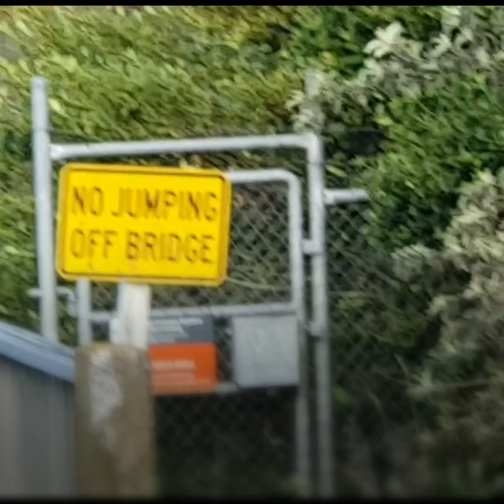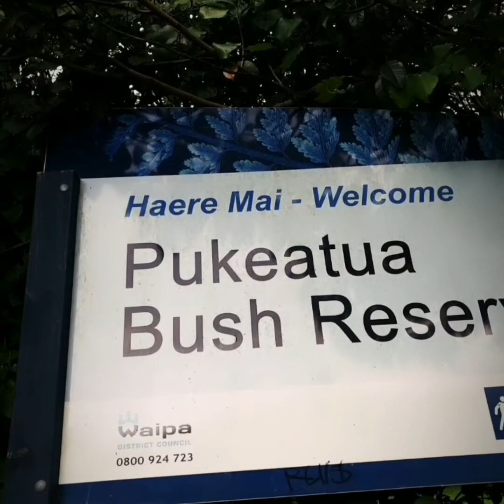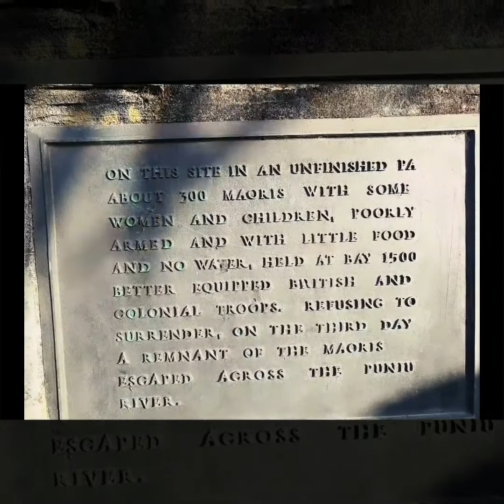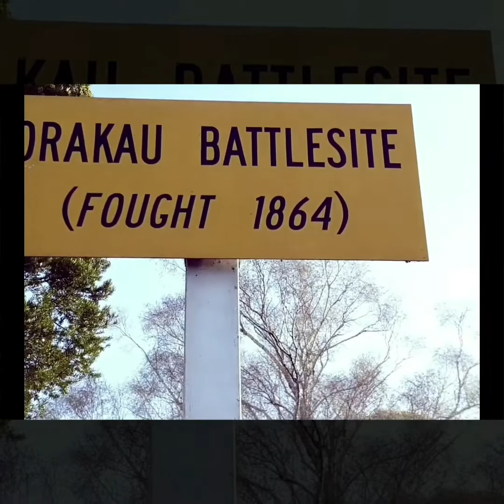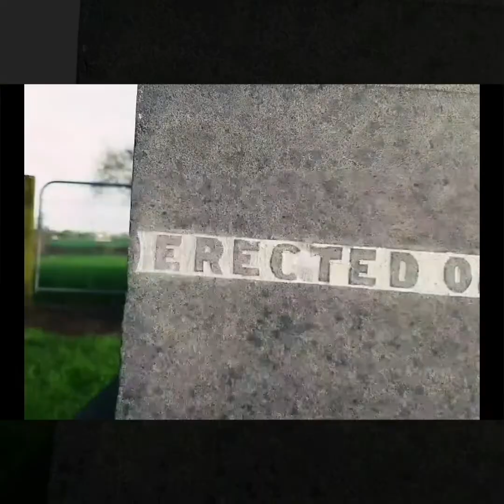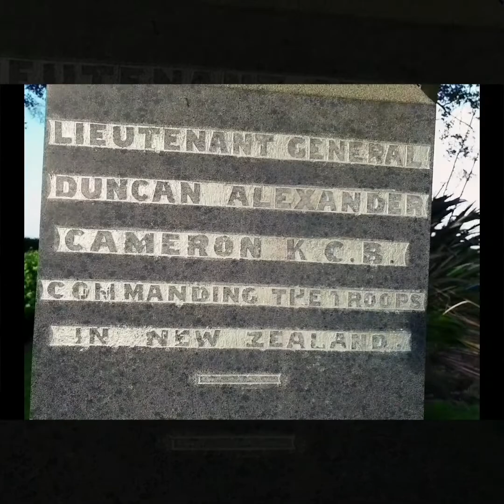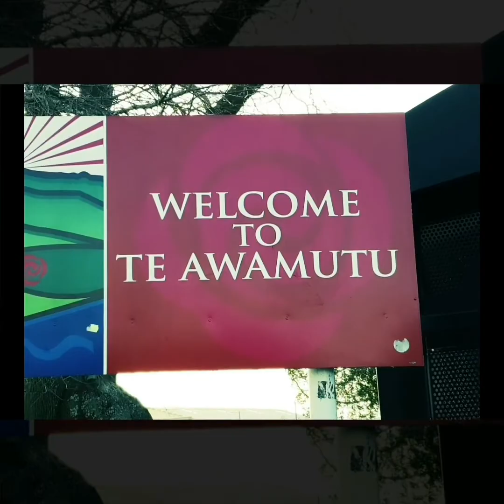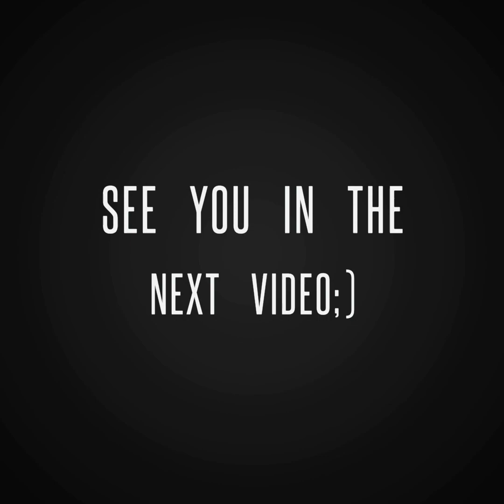ORAKAU BATTLESITE MONUMENT....Where many maori women and Children died.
Visiting the Orakau battlesite...Maori's against the British colonial troops here in New Zealand year 1864.